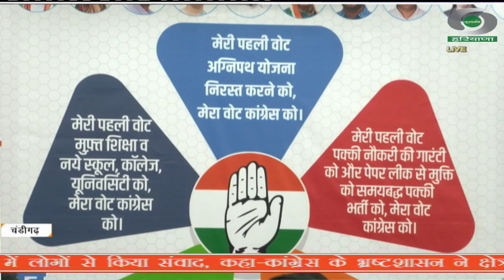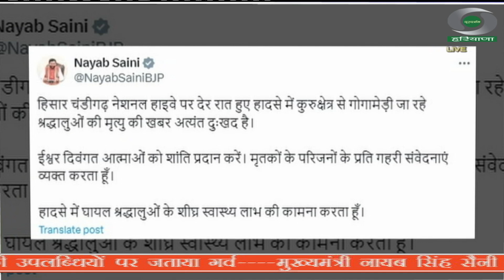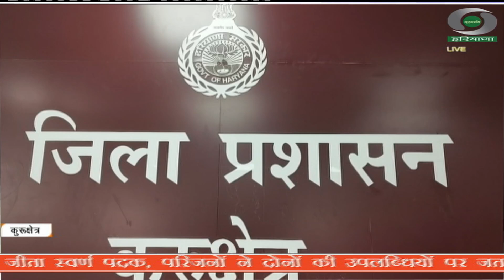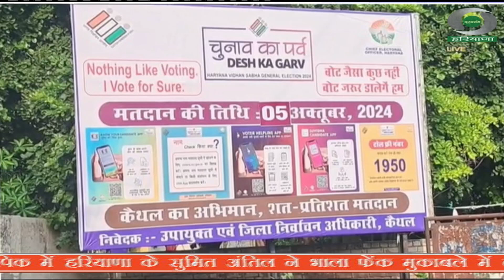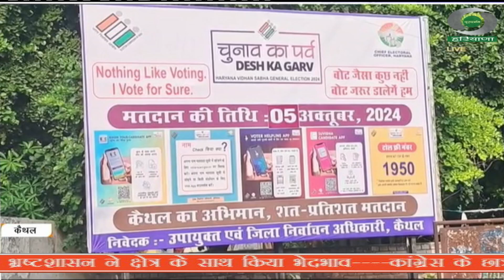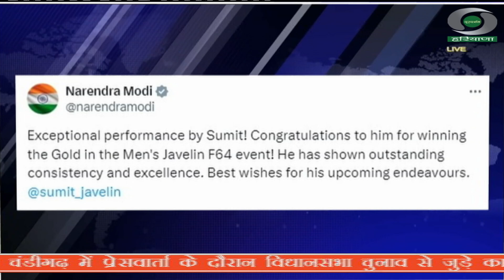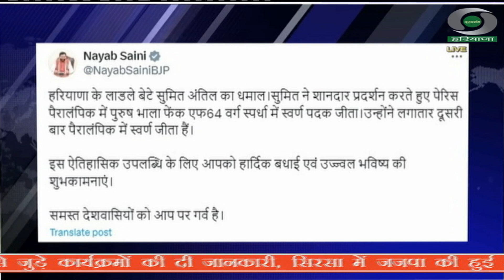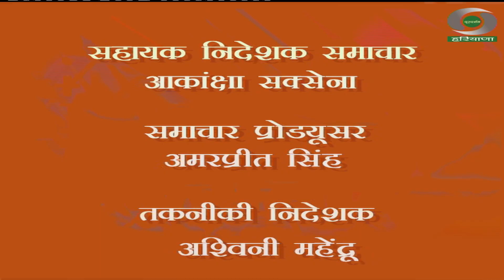प्रादेशिक समाचार हरियाणा 03.09.2024